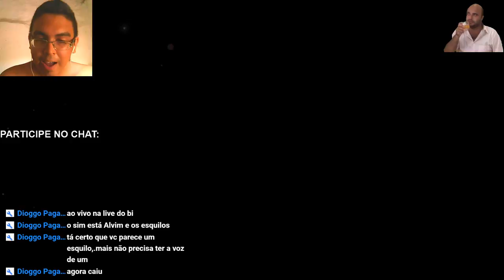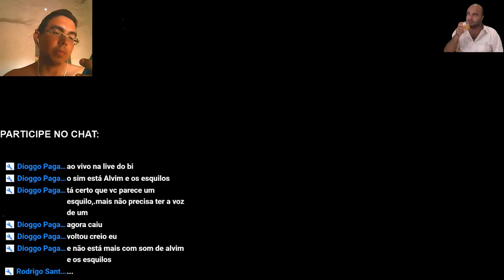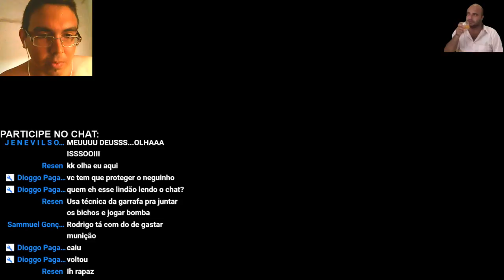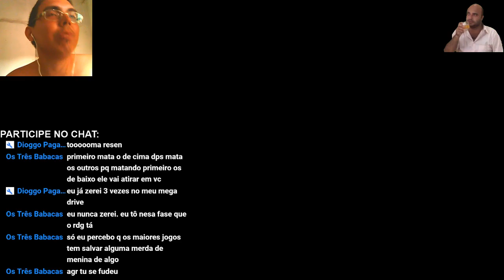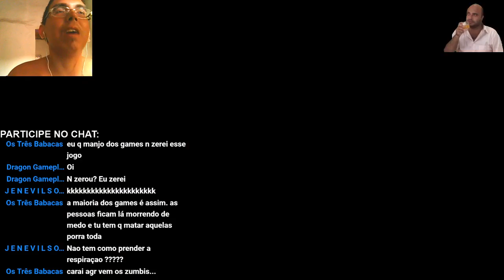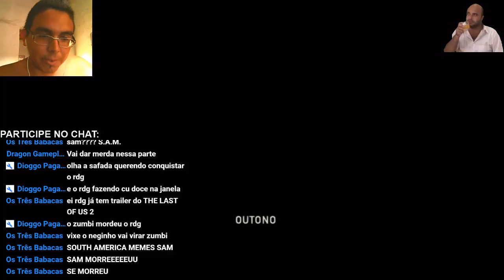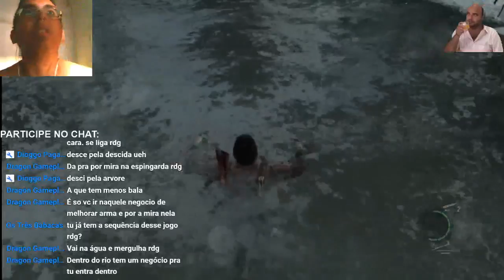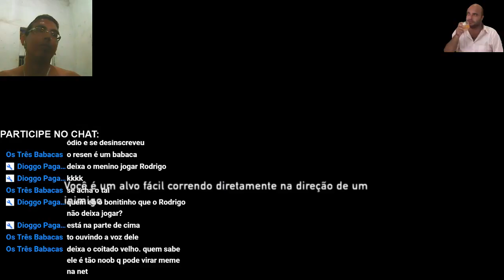[Ao Vivo PS4] THE LAST OF US - Gameplay PT-BR Comentada